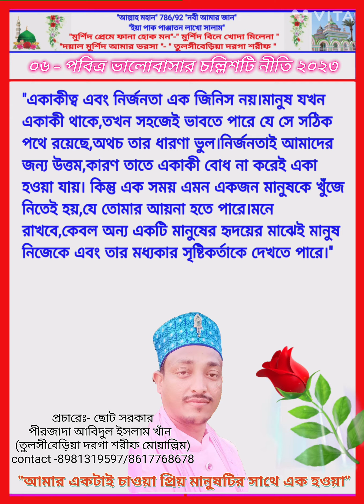40 Powerful Rules of Love/motivational speeches/ukti 06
এই ভিডিওটিতে সুন্দর বক্তব্য হৃদয় স্পর্শ অমূল্য বাণীর এবং পবিত্র ভালোবাসার চল্লিশটি নীতি
মাধ্যমে আপনার জীবন বদলে যাবে। অতএব পবিত্র হৃদয় স্পর্শ অমূল্য বাণী গুলো হৃদয়ে ধারণ করুন আর কাজে লাগান।এই বক্তব্য থেকে  আপনি সত্যিকারের মানুষে পরিপূর্ণ হয়ে উঠবেন। আপনি একজন আল্লাহর (ঈশ্বরের) প্রেমিক হয়ে উঠবেন।

 heart touching words status
 heart touching words for love
 heart touching words in hindi
 heart touching words for best friend
 heart touching words in english
 heart touching words whatsapp status
 heart touching words malayalam
 heart touching words for husband
 heart touching words status malayalam
Tulsiberia Dargah Sharif
islamic bayan
islamic  jumma bayan
islamic bayan jumma mubarak
islamic New bayan
islamic bayan 2022
islamic best bayan
islamic naat
islamic bayan Ringtone
islamic bayan in Bengali
islamic bayan heart touching in english
islamic heart touching bayan status
islamic bayan
islamic  jumma bayan
islamic New bayan
islamic bayan 2022
islamic best bayan
islamic naat
islamic bayan Ringtone
islamic happy new year
islamic happy new year status
islamic happy new year 2022
islamic happy new year status 2022
islamic happy new year whatsapp status islamic happy new year video
islamic happy new year pic
islamic happy new year image
islamic happy new year song
islamic happy new year ke status
islamic happy new year ka status
Islamic music
peer Abdul Hamid Ali Khan
peerzada Rafikul Islam Khan
peerzada ABIDUL Islam Khan
Karim Hasan Khan
Qamrul Hasan Khan

"ফুল হ্যায় গুলাব কী খশবু লেতে যাইয়ে
 ইয়ে অলীকা মাজার হ্যায় দোওয়া লেতে যাইয়ে"